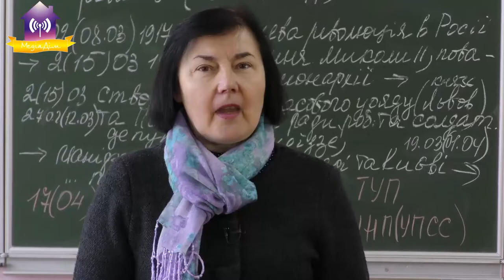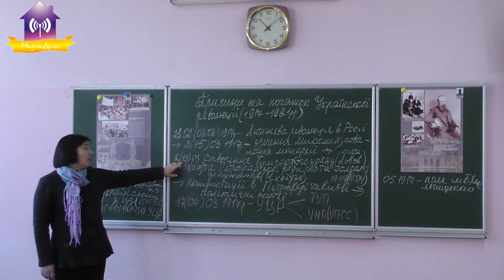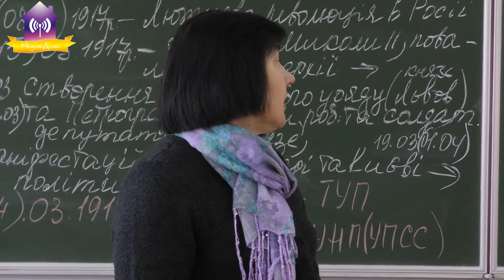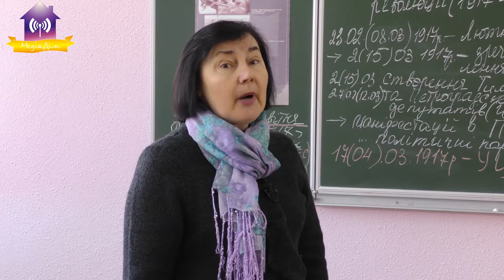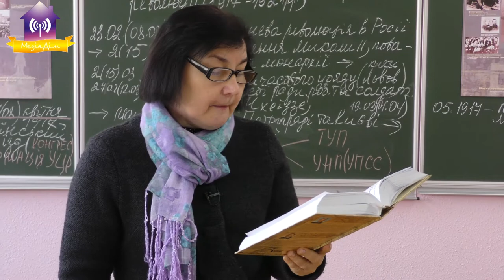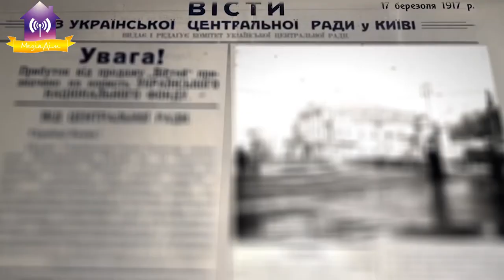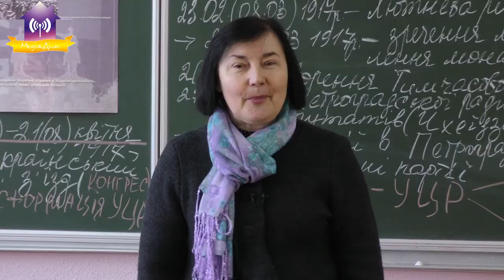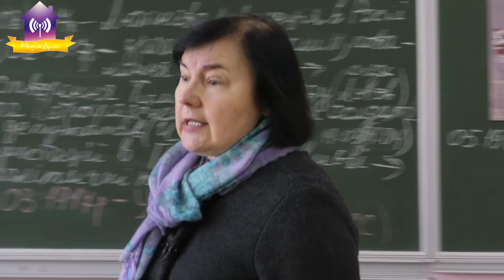Історія України. Курач Л.С. Урок для учнів 11-х класів в рамках підготовки до ЗНО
Історія України. Викладач - Курач Л.С. Тема:« Причини та початок Української революції (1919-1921)»